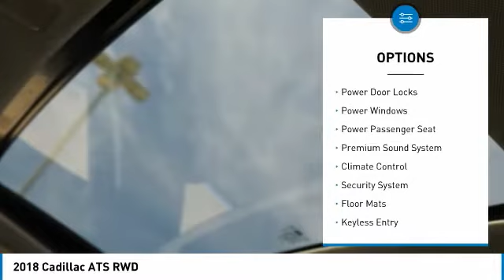2018 Cadillac ATS Chandler AZ CCJ492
2018 Cadillac ATS RWD

Thanks for looking at this vehicle!  Earnhardt is a name you can trust since 1951 And, that aint no bull.  * KEYLESS ENTRY * * 2 LITER 4 Cylinder engine * * GREAT DEAL AT $38,825 *   * 2018 ** Cadillac * * ATS * * RWD *  This 2018 Cadillac ATS RWD is a great option for folks looking for top features like a push button start, stability control, traction control, premium sound system, and Sirius satellite radio.  Exhibiting a stunning white exterior and a jet black with jet black accents interior, this vehicle won't be on the market for long.  This sedan is one of the safest you could buy. It earned a crash test rating of 5 out of 5 stars.  Want to learn more? Call today for more information.  No Bull is more than a slogan -  Its a way of life.  Its a way of doing business.  And it means - price wont get in the way of having happy customers.  Please make us an offer today!